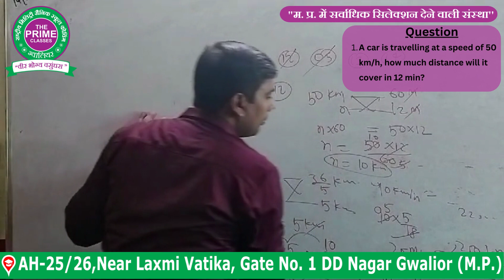Speed Time and Distance